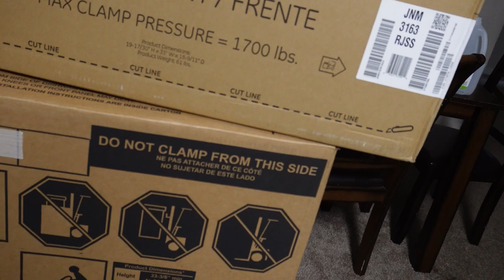What's Preventing Us from Having Vision Insurance?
In this video, we're going to uncover the shocking reason we don't have vision insurance. By the end of the video, you'll understand why this is a major problem and what you can do to fix it!

Few things are more frustrating than not being able to see because I lost my eyeglasses. What you may not know is that this problem is actually widespread--and it has nothing to do with your eyesight. In this video, we're going to explain why we don't have vision insurance and how you can help fix the problem. By the end of the video, you'll have the knowledge you need to make a change and get vision insurance for everyone in your family!

THANK YOU @americasbest